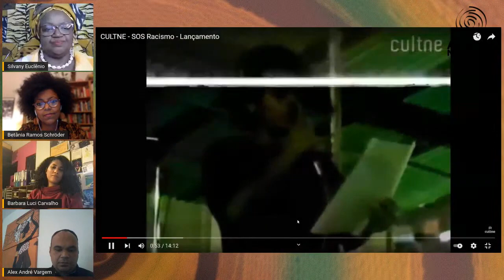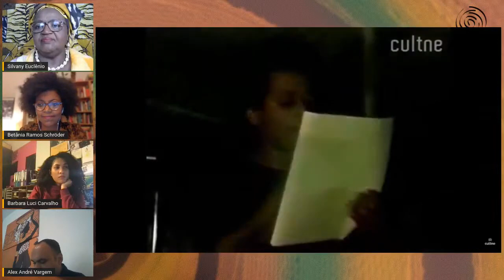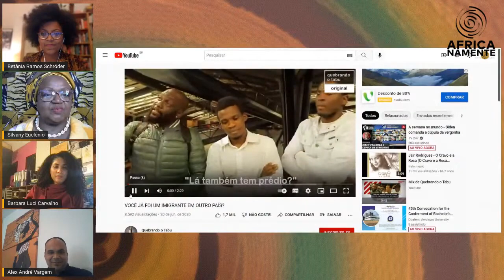Pensar Africanamente - Corpos afro-diaspóricos e ressignificação das fronteiras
Silvany Euclênio reúne convidados cujos projetos de pesquisa, ativismo e arte estão voltados para o fenômeno do cotidiano da presença dos corpos negros migrantizados, seus lugares, tensões provocadas, desafios e transformações. O programa conta com a participação de Betânia Ramos Shröder, socióloga e ativista de direitos humanos; Barbara Luci Carvalho, atriz, gestora cultural, docente em teatro e dança, diretora artística do festival internacional de mulheres no teatro em Frankfurt am Main – Alemanha; Joseph Enock Placide, pedagogo de formação, doutorando em sociologia na UNICAMP, pesquisa Migração contemporânea na América Latina, raça e gênero; e Alex André Vargem sociólogo, doutorando em Ciências Sociais pela Unicamp.

Apoie o novo documentário de Joaquim de Carvalho na TV 247 "O patrimônio de Moro e Dallagnol"